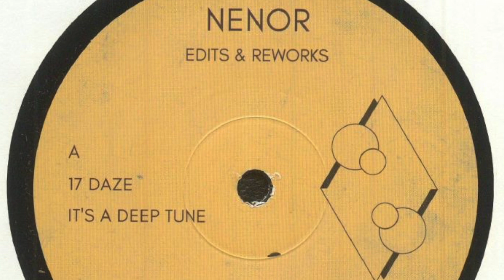Nenor - Just The Way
From "Nenor – Edits & Reworks" -  Fossils (FOSSIL003)